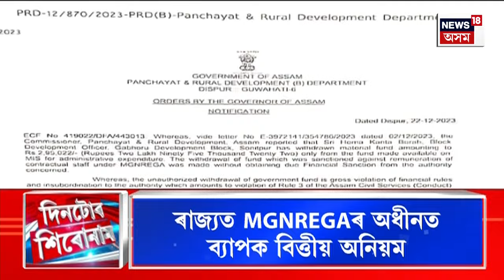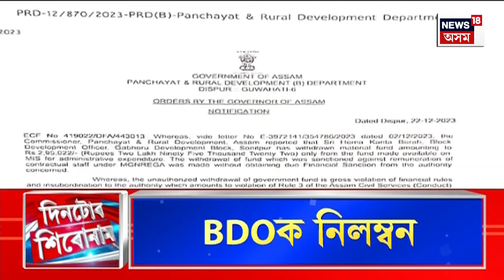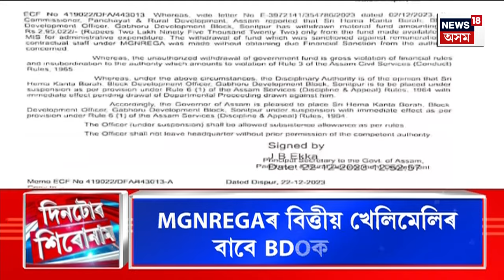ASSAM NEWS : ৰাজ্যত MGNREGAৰ অধীনত ব্যাপক বিত্তীয় অনিয়ম | Guwahati News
ASSAM NEWS | ৰাজ্যত MGNREGAৰ অধীনত ব্যাপক বিত্তীয় অনিয়ম
0:00 Intro
5:48 বিনা প্ৰতিদ্বন্দ্বিতাৰে জয়ৰ দিশে ৪ BJP প্ৰাৰ্থী